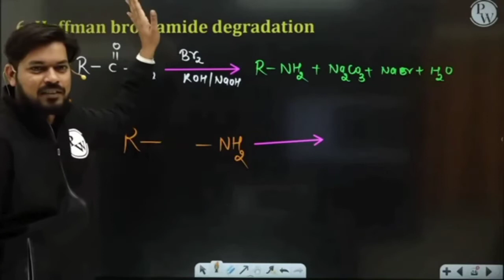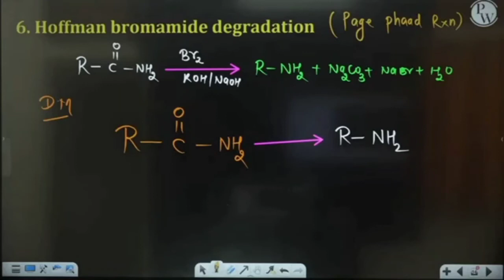pankaj sir prank on Hoffman bormamide degradation reaction 😂🤣||(page phaad reaction)🤣😂